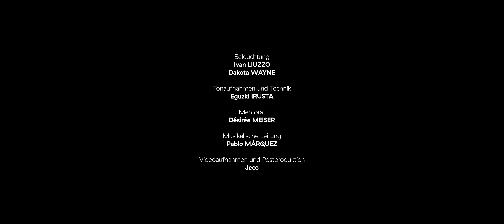Non Lieu I for guitar solo by Thierry Blondeau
Non Lieu I (1998) for guitar solo
Composer: Thierry Blondeau (1961-)

Master Project Recital Yi-Te Chang
Live performance in Grosser Saal, Musik-Akadmie Basel, Switzerland
23/05/2024
Audio recording: Eguzki Irusta
Video recording: Jérémie Cohen